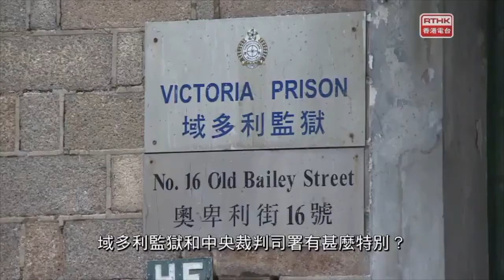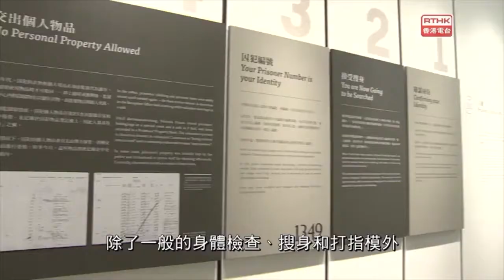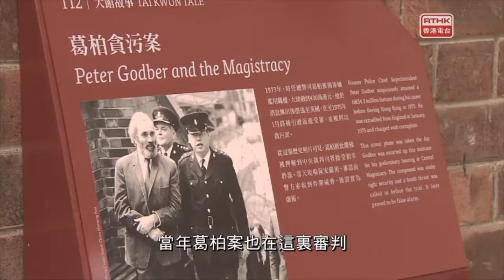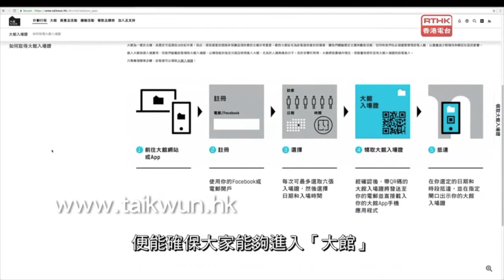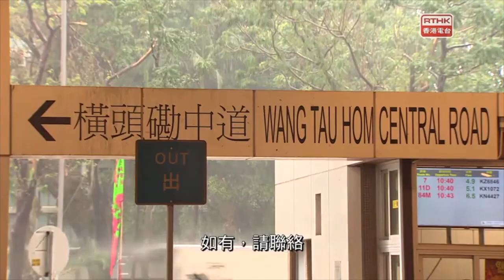警訊 2018-10-31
內容:  第二節 : 道路安全─乘搭交通工具時注意事項